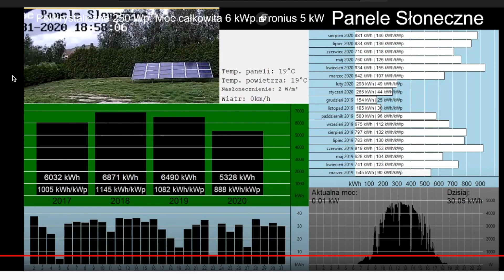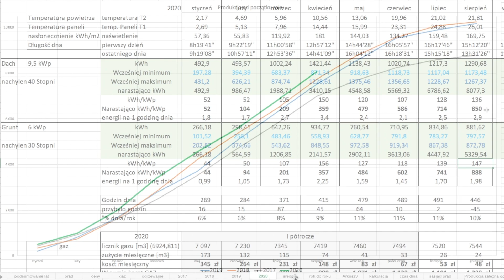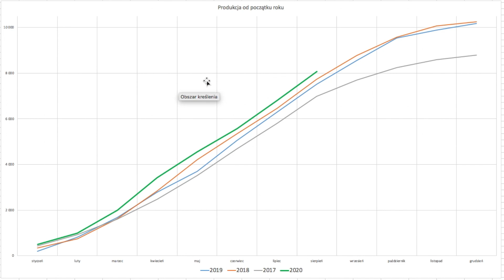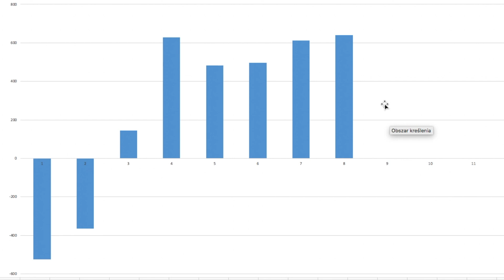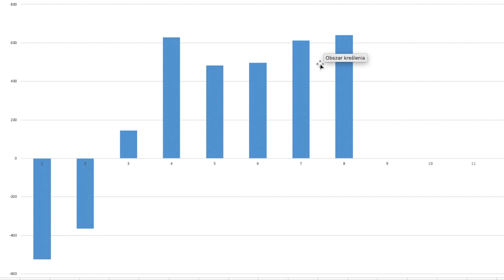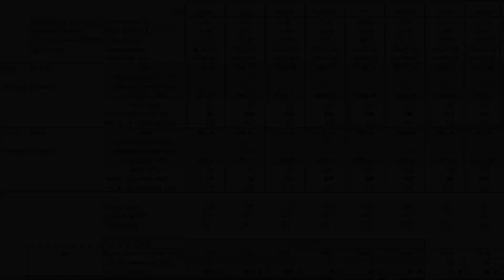produkcja w Sierpniu 2020.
Dach 9,5 kWp - 1290,68 kWh - 136 kWh/kWp
Od początku roku - 8.077,30 kWh - 850 kWh/kWp
Grunt 6,0 kWh - 881,62 kWh - 147 kWh/kWp
Od początku roku 5.329,54 kWh - 888 kWh/kWp